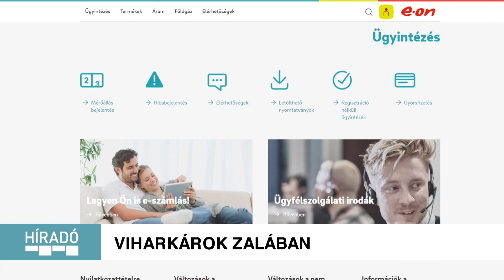Kanizsa TV Híradó - Viharok Zalában